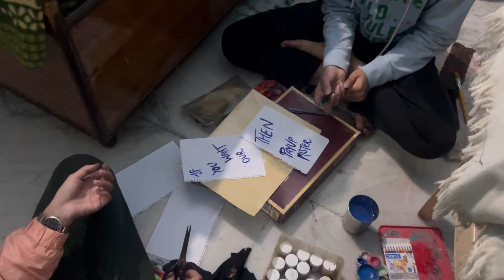My Wedding Day 1 ( Lagan Sagai)❤️ || Pre-Bridal Preparations✨